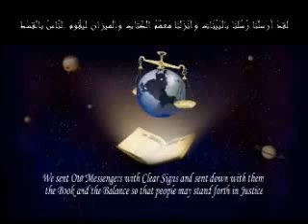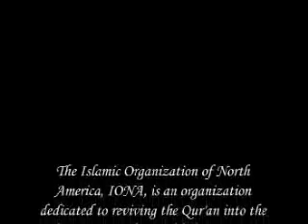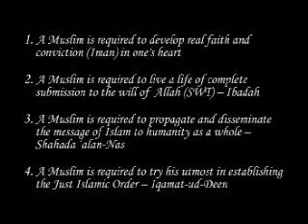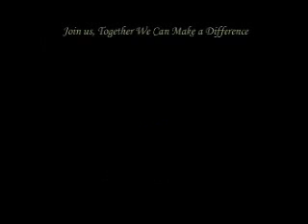Israr Ahmed - Tafseer - 011 Hud [001-049]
Israr Ahmed - Tafseer ul-Quran - 011 Hud [001-049]